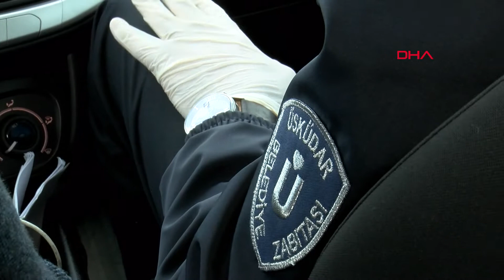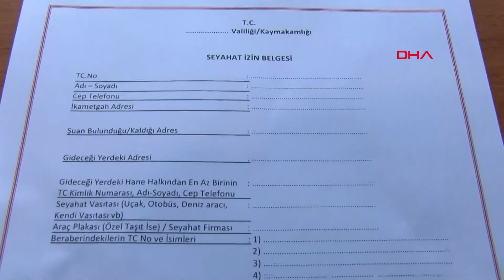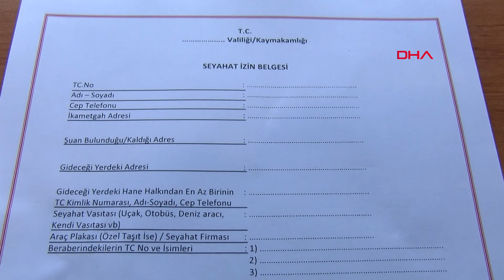İstanbul Valisi Yerlikaya: 25 bin 364 vatandaşımızın ihtiyacı giderildi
İstanbul Valisi Ali Yerlikaya, "22 Mart Pazar günü saat 13.00'ten bugün saat 09.00'a kadar 'Vefa' çalışmaları kapsamında İstanbul'da toplam 28 bin 371 vatandaşımızın çağrısı cevaplandırılmıştır. Temel ihtiyaçlarının karşılanmasını isteyen 25 bin 364 vatandaşımızın ihtiyacı giderilmiş, bilgi edinmek amacıyla arayan 3 bin 7 vatandaşımıza da gereken bilgiler verilmiştir" dedi.

İstanbul Valisi Ali Yerlikaya, "Vefa hattı"yla ilgili yazılı açıkla yaptı.

"28 BİN 371 VATANDAŞIMIZIN ÇAĞRISI CEVAPLANDIRILMIŞTIR"

"İlçelerimizde, Kaymakamlarımızın koordinasyonunda oluşturulan İlçe Vefa Sosyal Destek Grubu ekipleri, talep sahibi vatandaşlarımızın ihtiyaçlarını ivedilikle karşılamaya devam etmektedir" diyen Yerlikaya, "Uygulamanın başladığı 22 Mart Pazar günü saat 13.00'ten bugün saat 09.00'a kadar "Vefa" çalışmaları kapsamında İstanbul'da toplam 28 bin 371 vatandaşımızın çağrısı cevaplandırılmıştır.

Temel ihtiyaçlarının karşılanmasını isteyen 25.364 vatandaşımızın ihtiyacı giderilmiş, bilgi edinmek amacıyla arayan 3 bin 7 vatandaşımıza da gereken bilgiler verilmiştir. Valiliğimiz koordinasyonunda, Vefa Sosyal Destek Grubu çalışmalarımızın en hızlı ve etkin

bir şekilde gerçekleştirilmesi için Kaymakamlıklarımız, Emniyet -Jandarma birimlerimiz, yerel yönetimlerimiz, AFAD, Kızılay, sivil toplum kuruluşlarımız, muhtarlarımız ve kıymetli İstanbullular arasında çok değerli bir yardımlaşma ve dayanışma sergilenmektedir. İlimizde sunulan "Vefa" hizmetlerinde görev alan bütün kurum ve kuruluşlarımızın yöneticileri ve çalışanlarına, kıymetli büyüklerimiz ve İstanbullular adına şükranlarımızı sunuyoruz. İyi ki varsınız. Evlerinde kalan ve bu çalışmalarda bizlere destek veren bütün İstanbullulara teşekkür ediyoruz. "Evinde Kal İstanbul!" ifadelerine yer verdi.